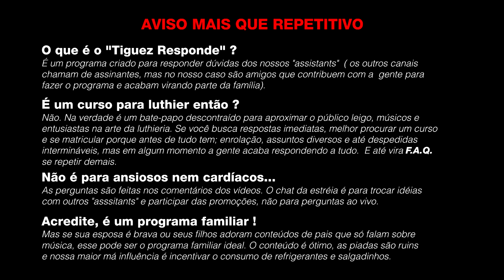Tiguez Responde! Ep.184- PERgunte pro CANGURU